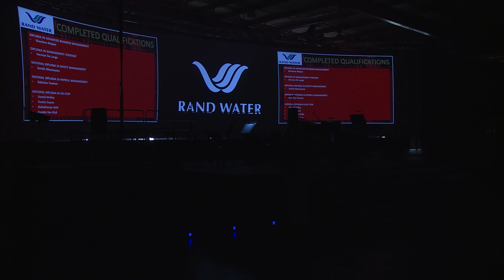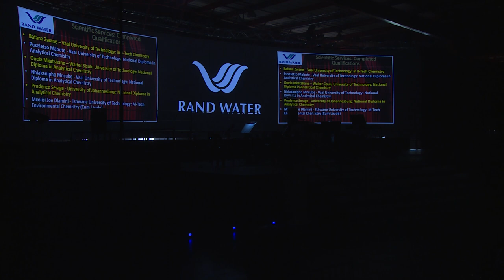Randwater Annual Award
Zea Ziya  Ziyagezana Awards High-Tech Multimedia Services
Corporate Events Winners Awards done by Produced By Danisa Dube High-Tech Multimedia Swervices